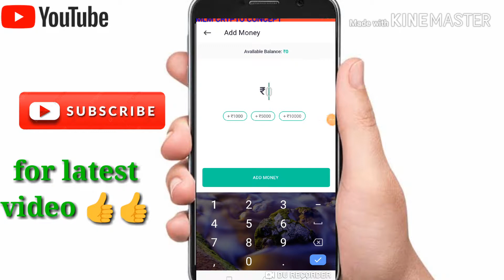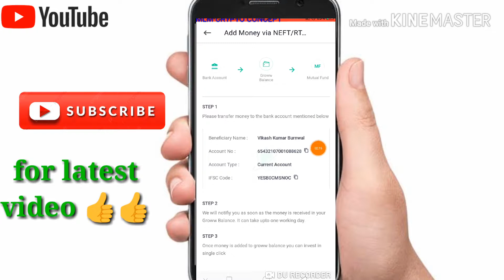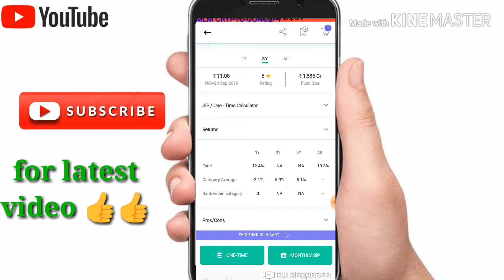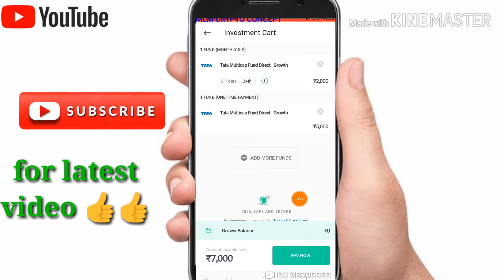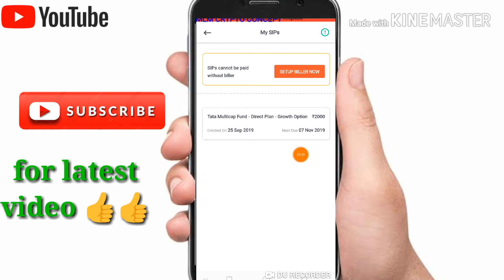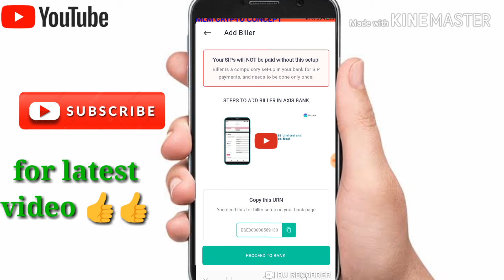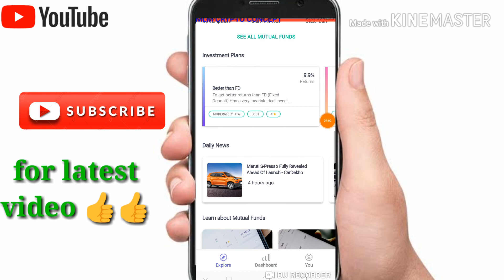How to Buy Mutual Funds Direct Online Through groww app | Buy SIP Step by Step in Hindi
buy mutual funds online | Buy SIP without broker | Buy SIP Step by Step online | mutual funds how to invest | mutual funds sip

Invest money in groww
Buy mutual fund through groww app
Investment through groww
Create account in groww
How to invest in mutual fund through groww
How to open account in groww
How to make money
groww mutual fund review
Groww app 5 rupees
Groww app bangla
Groww app malayalam,
Groww app dashboard
Groww app one time investment
 Groww app earn money
 Groww app honest review
 Groww app investment
Groww app
Groww